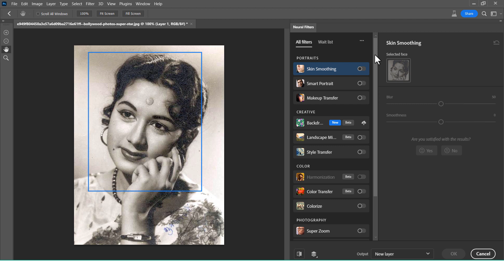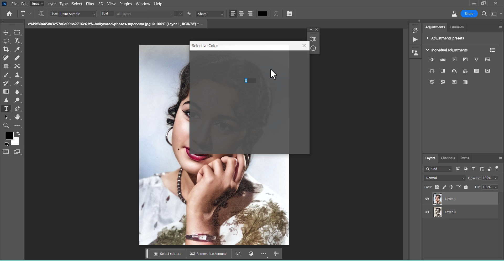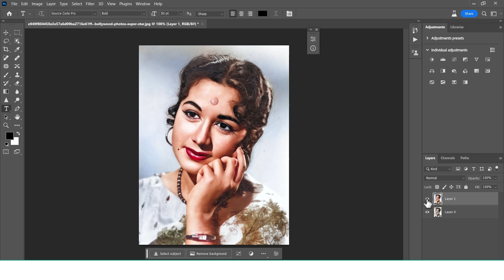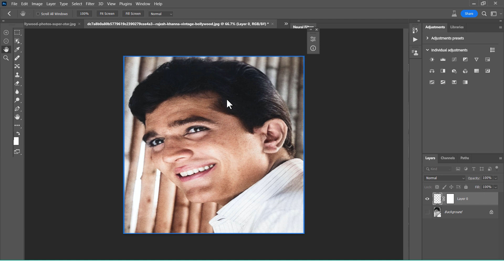How to Repair and Colorize Old Photos Adobe Photoshop Tutorial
Learn the art of photo restoration and colorization with this Adobe Photoshop CC tutorial. Watch as we guide you through the process of bringing old photos back to life.

Discover techniques to repair scratches, remove blemishes, and enhance details. Then, master the skill of colorizing black-and-white images, giving them a vibrant new look.

Join us now and unlock the power of Adobe Photoshop CC to revive your cherished memories.